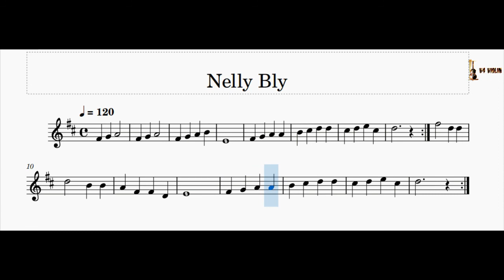Nelly Bly-Violin l Metronome 60/80/100/120 BPM Honeyman Tutor l V4 Violin